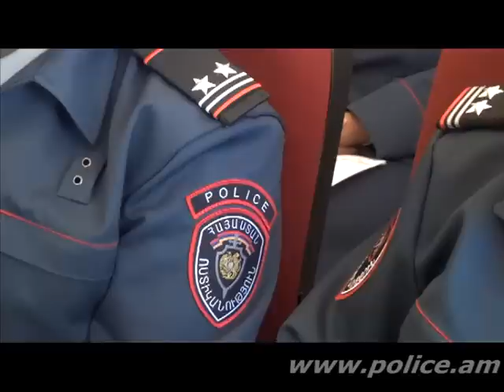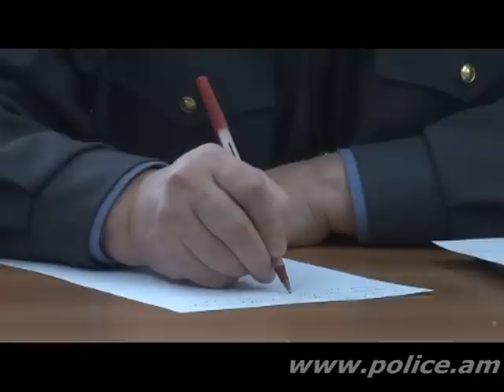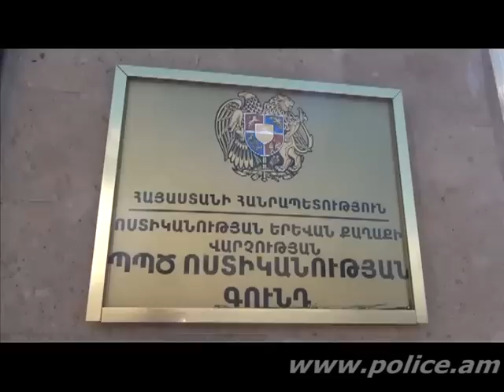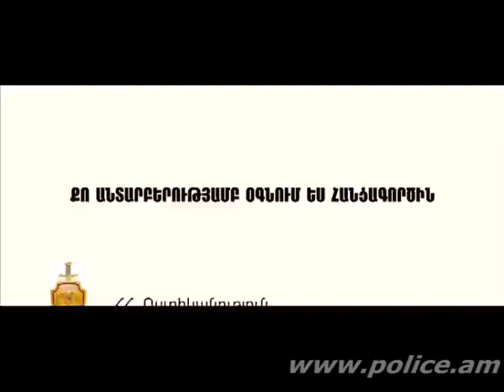«02» հաղորդում 23.01.2015